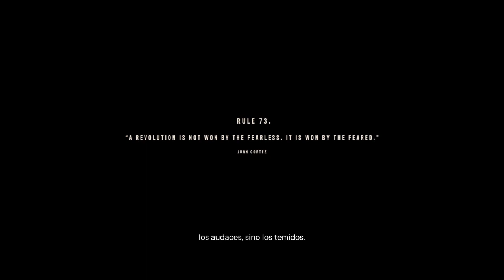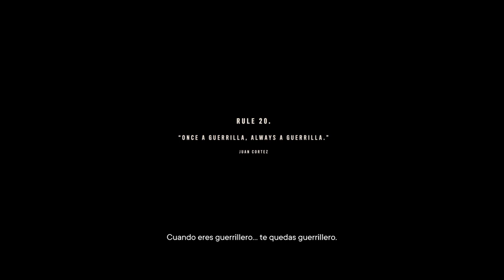Far Cry 6 - Campaña - Cap.3 - "Libertad se Alza"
01:00 -Destrucción Art. Anti Aerea IOTA
05:20 -"Libertad se Alza"